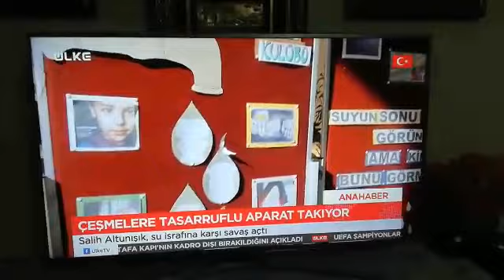ÜLKE TV'DE SU TASARRUFU HABERİM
‎Salih Altunışık kişisinden video